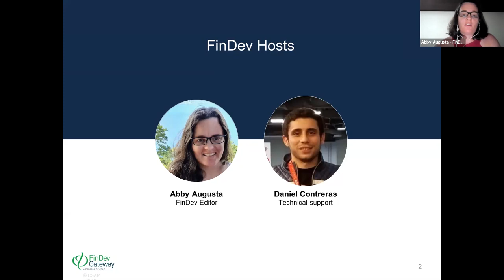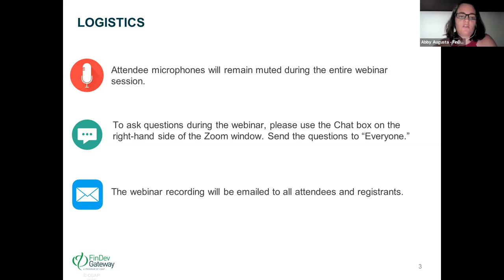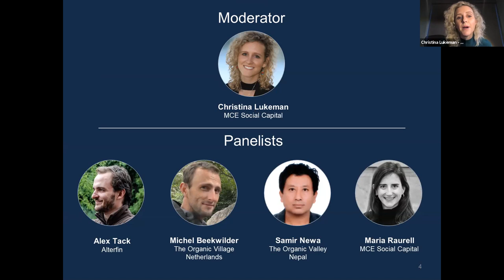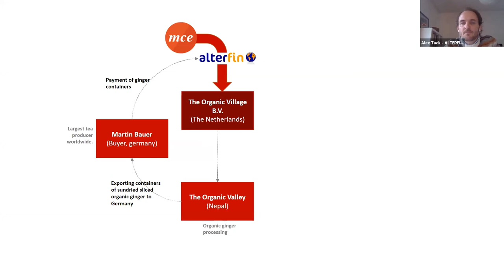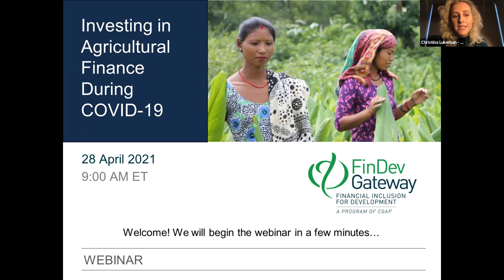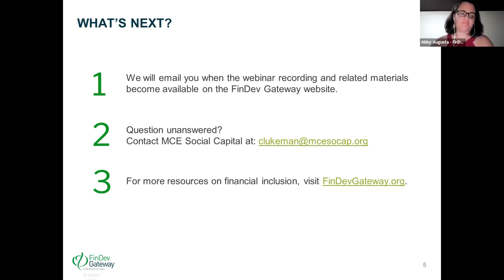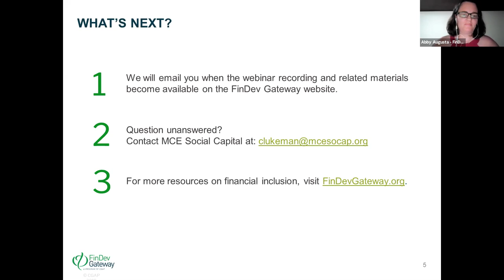FinDev Gateway Webinar | Investing in Agricultural Finance During COVID-19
Agricultural SMEs provide essential services for smallholder farmers in developing countries, yet they face an acute financing gap, this webinar spotlighted two impact investors seeking to address this gap, and one company, Nepal-based The Organic Village, which provides smallholder farmers with bundled services of training and technical assistance, financing and access to markets.

Moderator:
Christina Lukeman | Senior Business Development Manager, MCE Social Capital

Speakers:
Alex Tack | Senior Investment Manager & Portfolio Manager, Alterfin
Michel Beekwilder | Founder, The Organic Village Netherlands & Co-director, Terwel
Samir Newa | Founder, The Organic Valley in Nepal
Maria Raurell | Portfolio Manager, MCE Social Capital